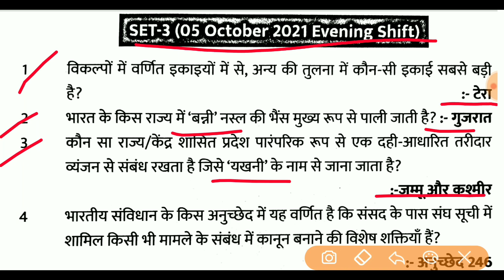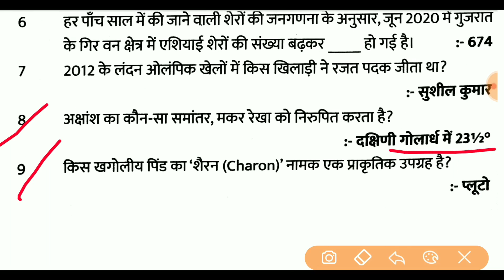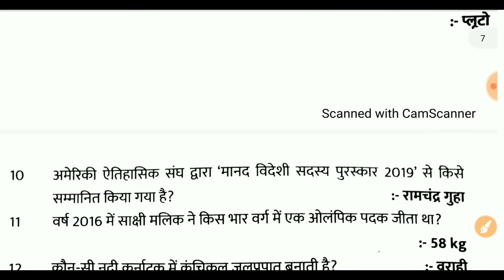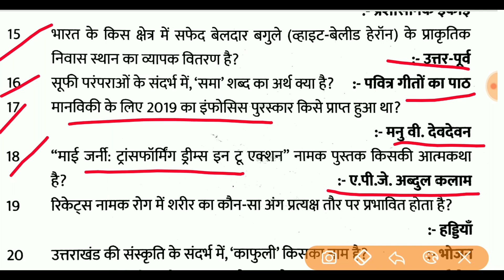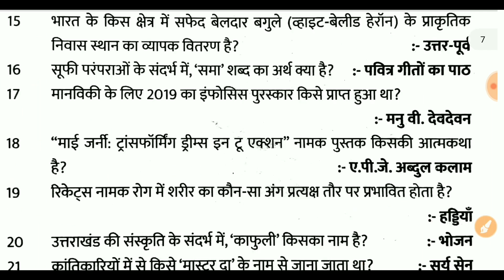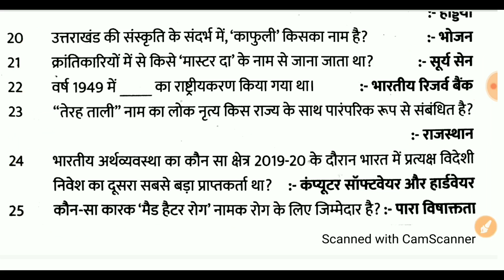SSC MTS GK PRACTICE SET 3 | SSC MTS GK PREVIOUS YEAR QUESTIONS | SSC MTS 2022 | Havaldar 2022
ssc mts solved paper,
ssc mts previous paper,
ssc mts previous year question,
previous year ssc mts question,

ssc mts 2022 ka paper,
ssc mts 2022 All Shift GK,